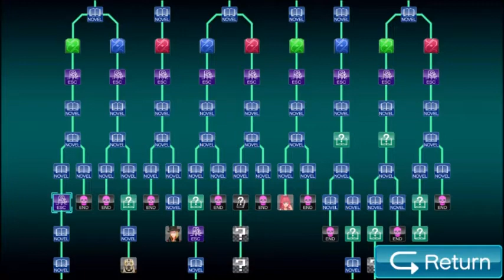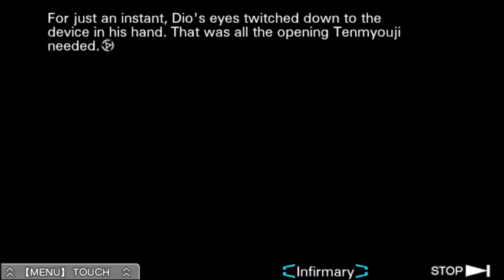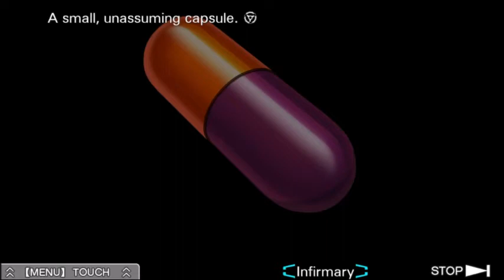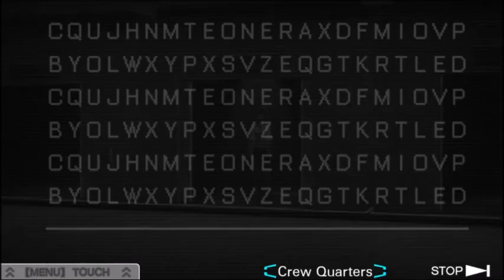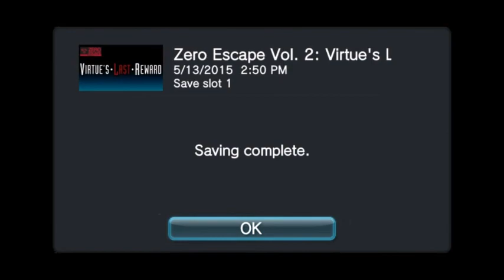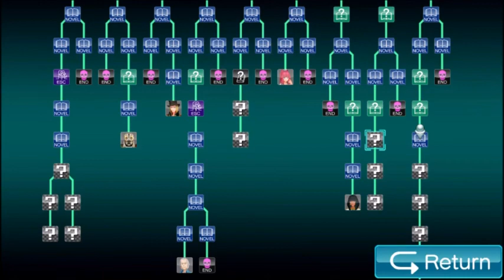BOMBS AWAY [Part 63] Zero Escape Virtue's Last Reward Blind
Well I'd say this video is totally the bomb!

...No?
YES!

For those who haven't already seen this game's predecessor, 9 Hours 9 Persons 9 Doors, I have already done a full blind LP of it which can be found

For alternate LP recommendations I would point you to NicoB or Lamar Haven, both of whom can be found on youtube, I especially recommend Lamar Haven since his channel is still fairly small and he could really use the support, his 999 LP can be found